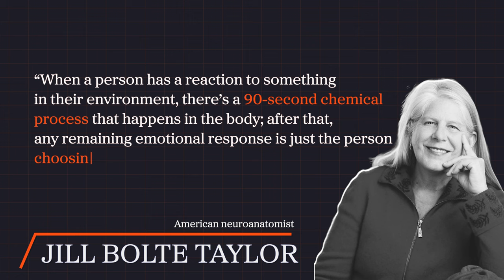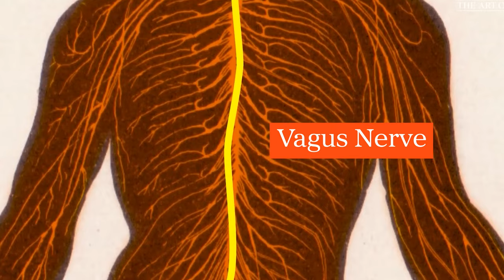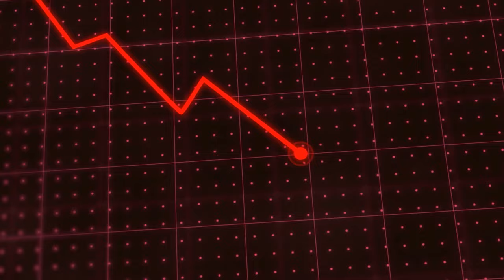The #1 Performance Skill All Billionaires Share